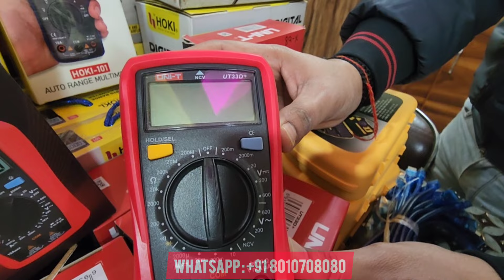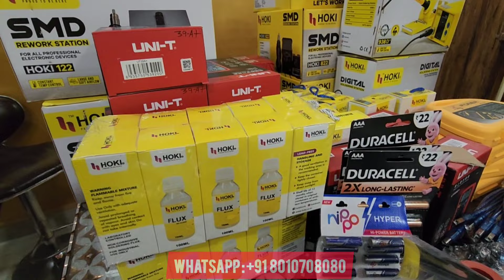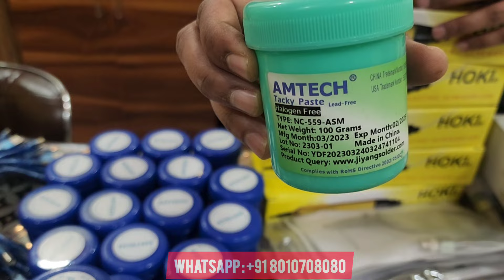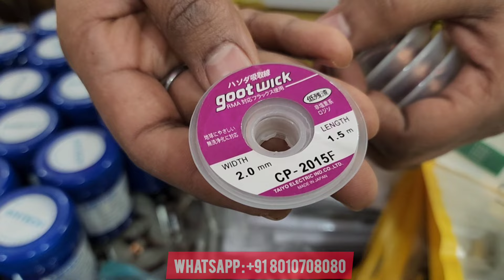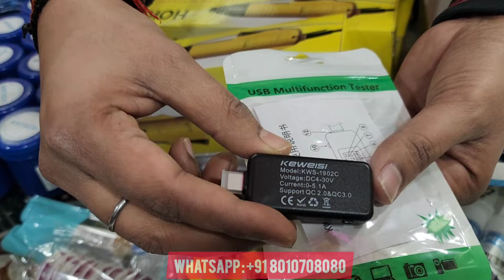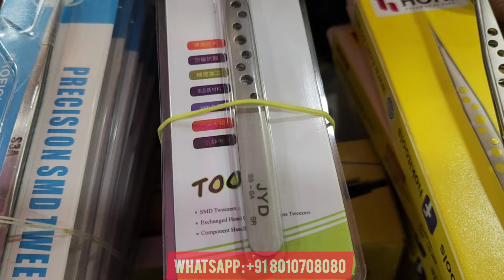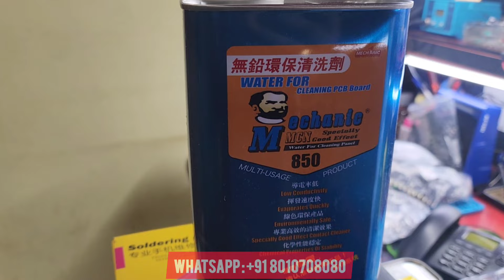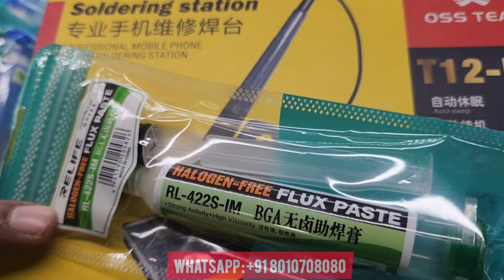Laptop Repairing Tools for beginners laptop repairing setup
Laptop Repairing Tools for beginners laptop repairing setup from LCIIT Infotech - 100% trusted and 14 yrs old firm . choose product from our catalogue . We are a trusted distributor of all Testing and Repairing Tools used in Laptop Desktop Repairing. We deals in lot of testing and repairing tools as per customer’s demand. We are genuine professionals that's why you can choose us because we give you best advice and affordable service regarding all type of latest Laptop Repairing Tools.
we have all solution under 1 roof. We also provide laptop repairing course, online laptop repairing course, laptop bios editing course, All brand laptop repair and services.